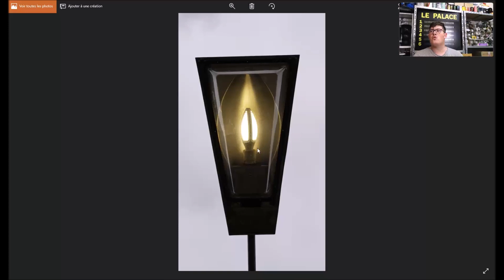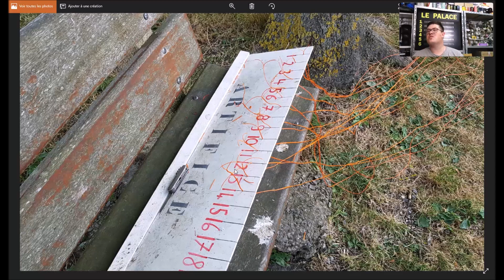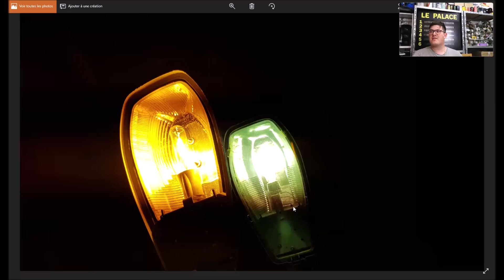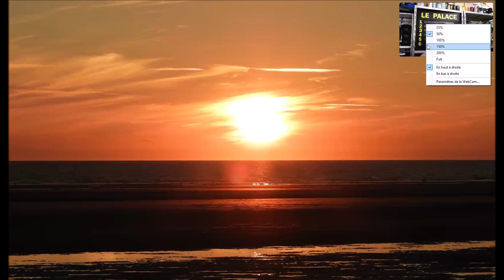Ce qui c'est passé aussi dans l'Oise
Il y a eu beaucoup de choses dans l’Oise a part le plan de Thourotte et Quend-Plage... J'ai participé a plusieurs manifestation dans Conchy et sue Lassigny plage pour les spectacles... a refaire l'année prochaine!!!